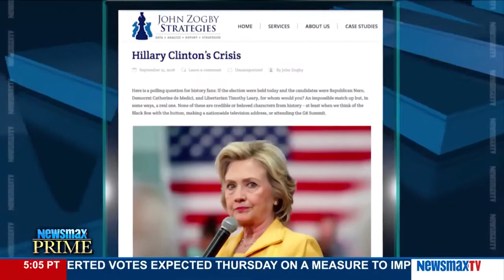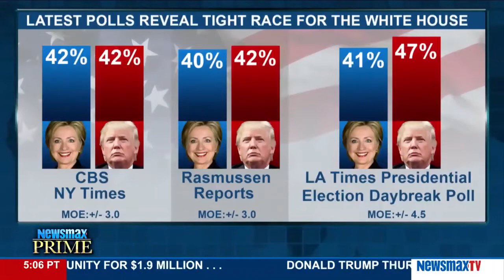Newsmax Prime | John Zogby talks about Hillary coming back on the campaign trail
Pollster and Newsmax Contributor talks about Hillary coming back on the campaign trail – and why she must change her deceptive ways or voters will continue to reject her candidacy in favor of Donald Trump